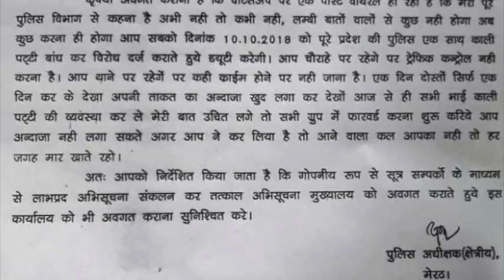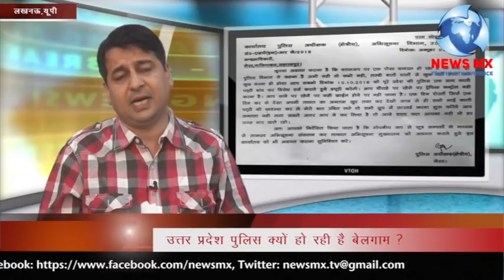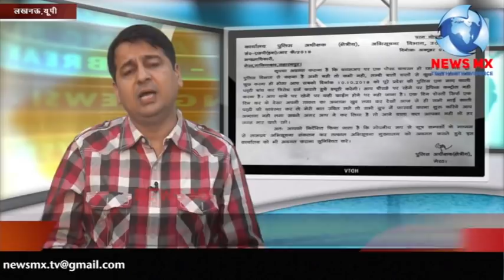उत्तर प्रदेश पुलिस क्यों हो रही है बेलगाम ? !! Newsmx Tv !!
उत्तर प्रदेश पुलिस क्यों हो रही है बेलगाम ?